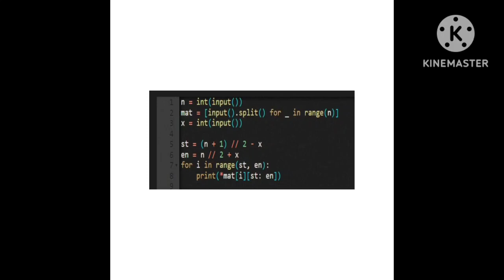skillrack daily test DT (21.12.23)